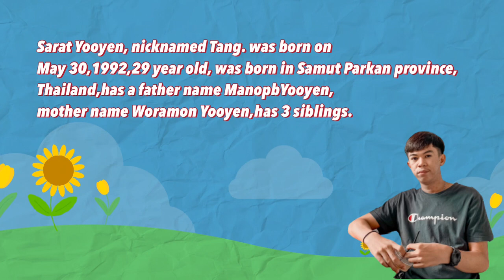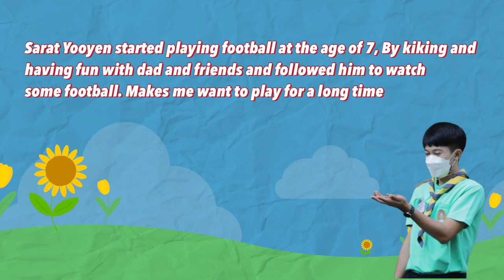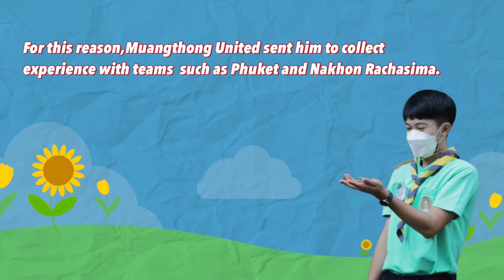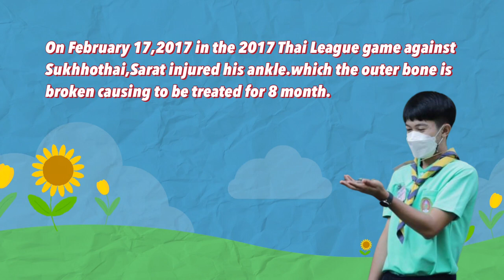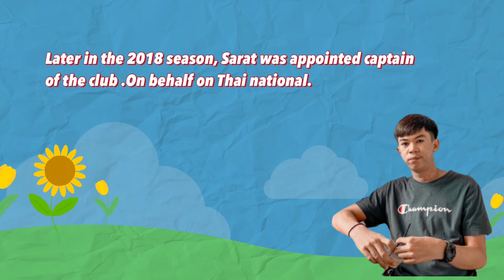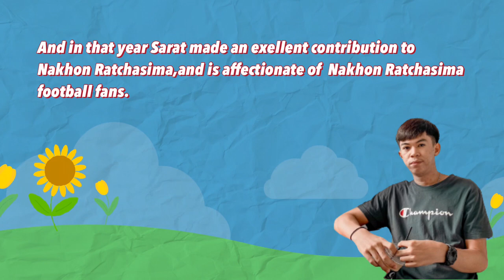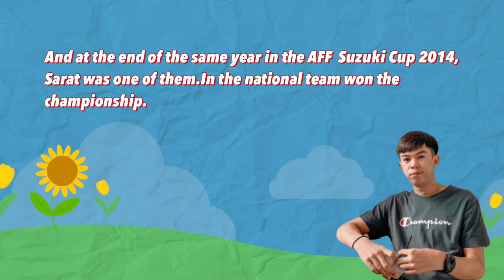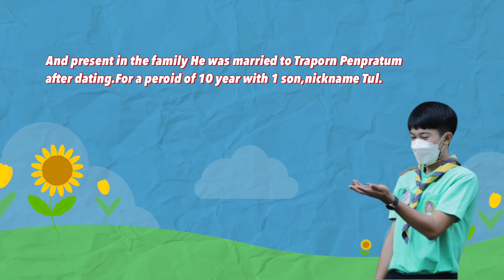Story of Sarat Yooyen